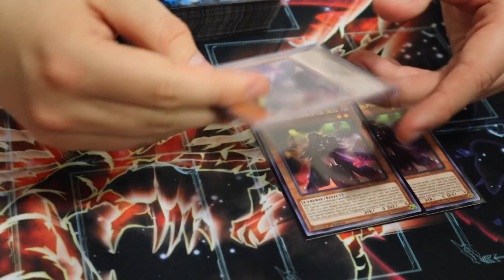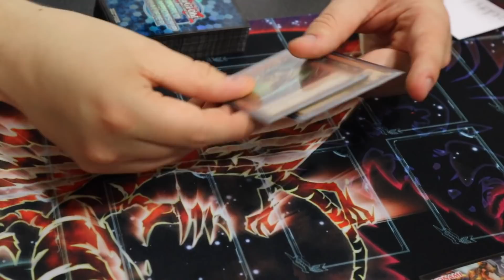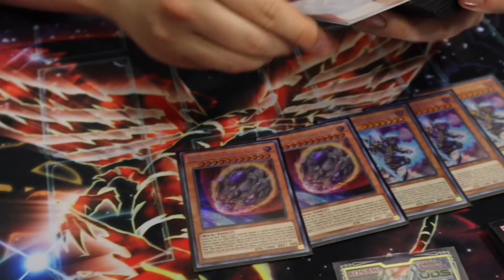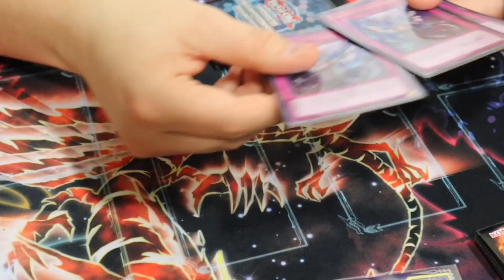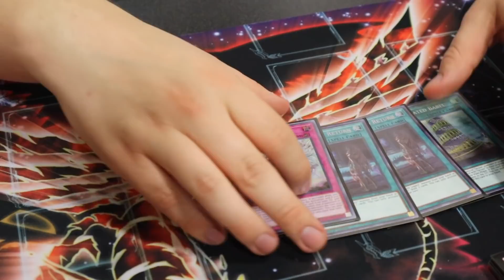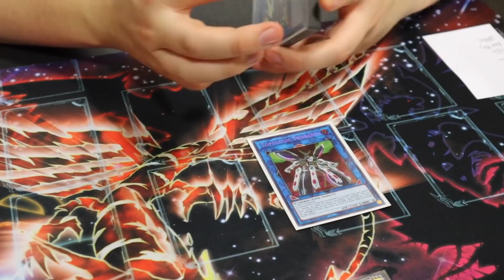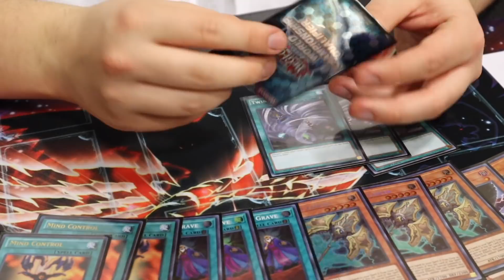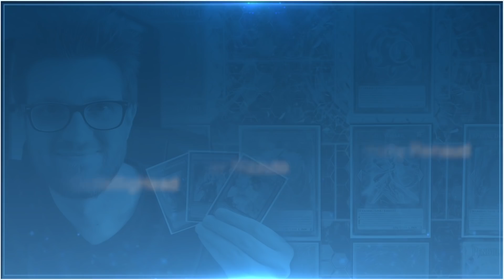Yu-Gi-Oh! YCS Fort Worth 2nd Place Orcust Deck Profile! ft. Raphaël Neven!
► Join me at the Pro-Play Games Tour event in Columbus, Ohio on October 12th-13th, where I'll be doing commentary for the livestream!

Raphaël Neven piloted his Pure Orcust deck all the way to a 2nd Place finish at YCS Fort Worth 2019!